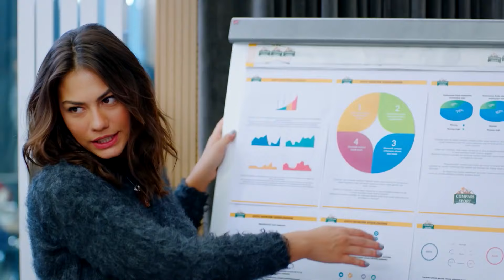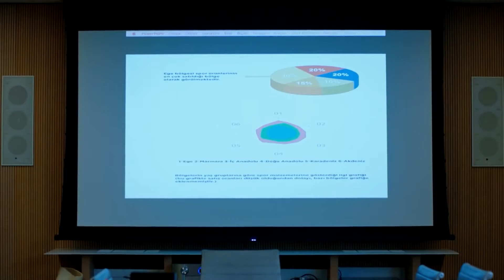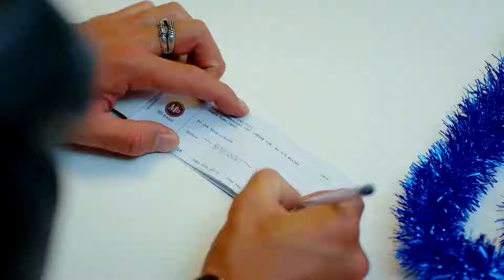The Most Fun Moments of the Office #75 - Pehla Panchi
The Most Fun Moments of the Office #75 - THE MOST DESIRED WOMAN SANEM
(Hindi Dubbed)

Production : Gold Film
Producer : Faruk Turgut
Director: Çağrı Bayrak - Aytaç Çiçek
Scenario: Aslı Zengin - Banu Zengin Tak - Ayşe Kutlu